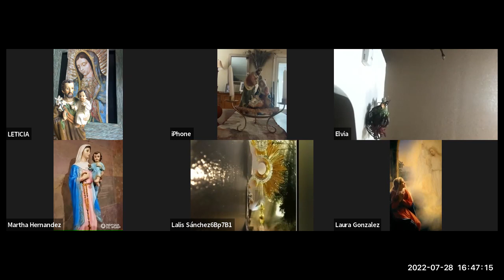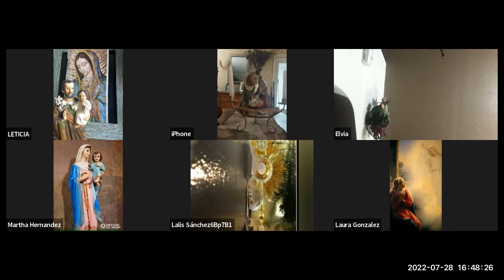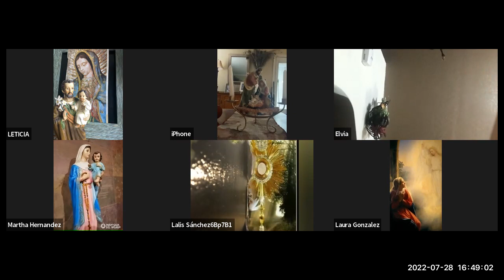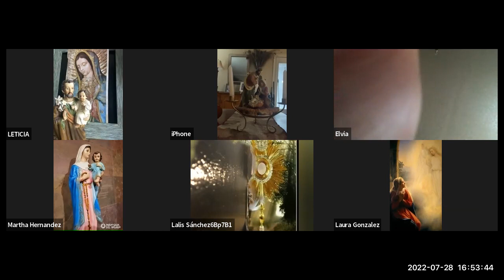Rosario Julio 28 Misterios Luminosos